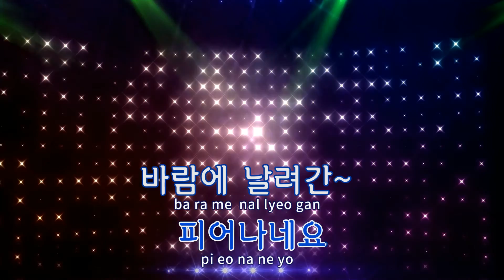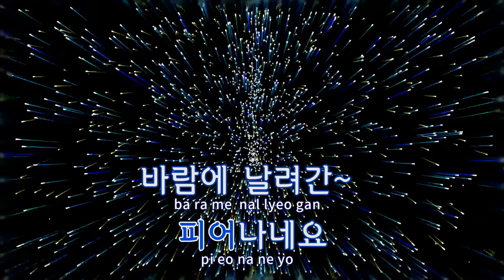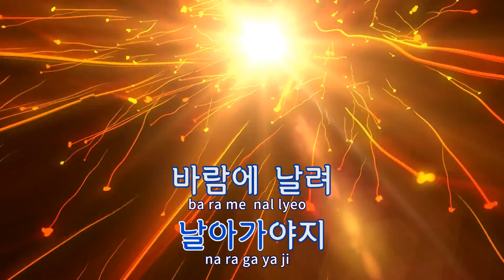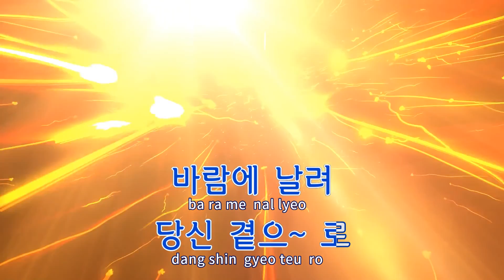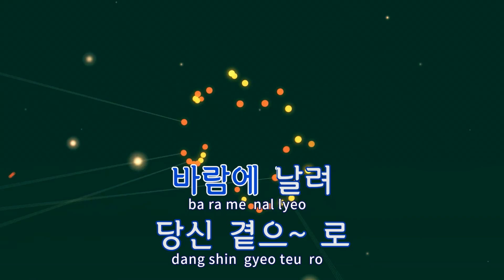[TJ노래방] 먼지가되어 - 럼블피쉬 / TJ Karaoke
먼지가되어  --  럼블피쉬